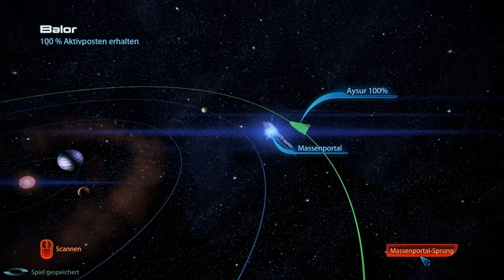Let's Play Mass Effect 3 #074 - 10 Jahre Dunkelheit